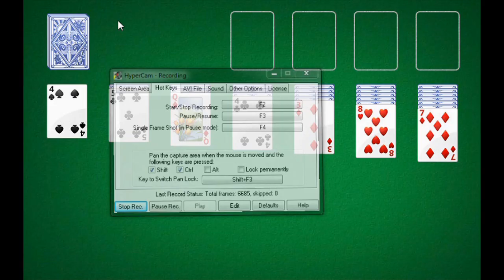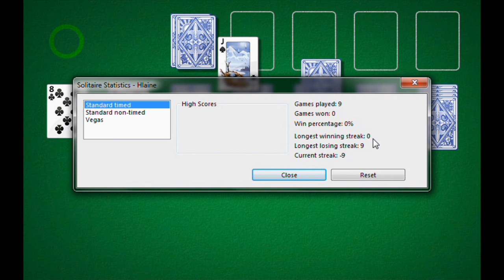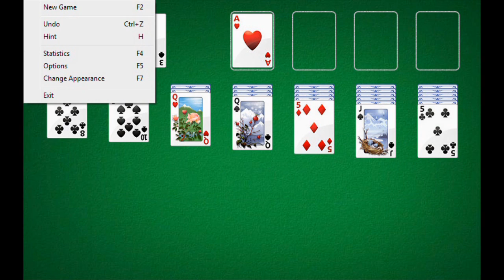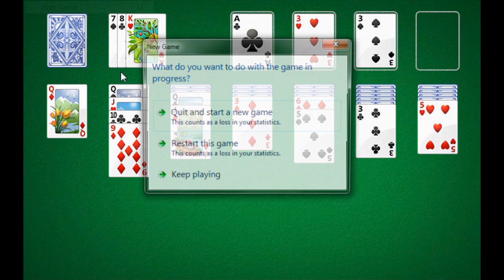Let's Fail at Solitaire! - 1 - Fail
Yep! Solitaire! I was bored.